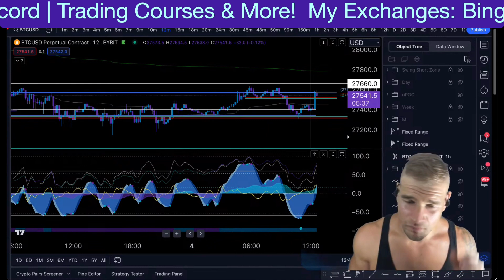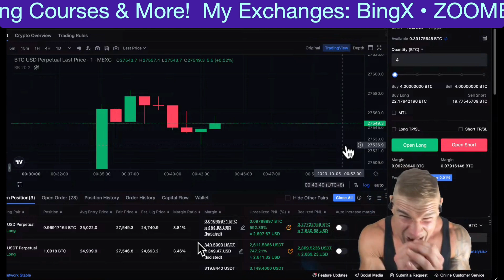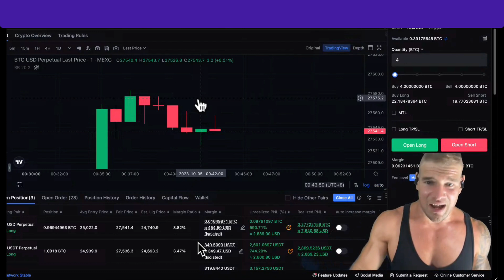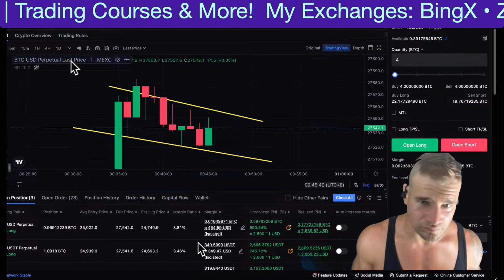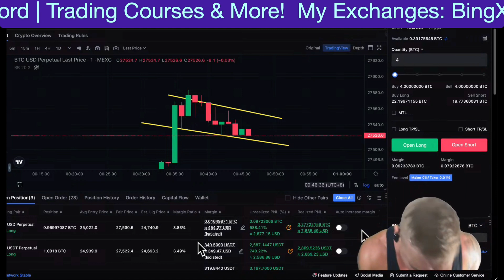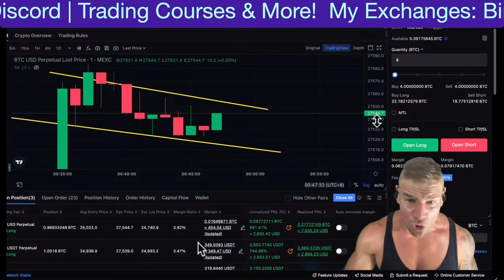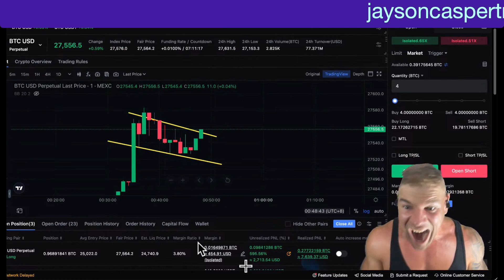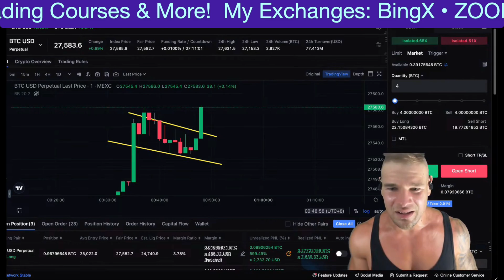The Pump Song | Bitcoin Straight to 100k (Jayson Casper + Legna Zeg)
💎ZOOMEX - BEST USA EXCHANGE💎

💎Join my VIP CasperCrew Discord💎
Jaysoncaspertrading.com

Jaysoncaspertrading.com